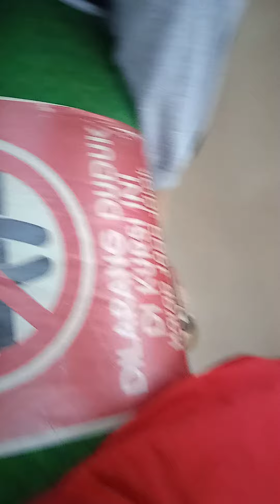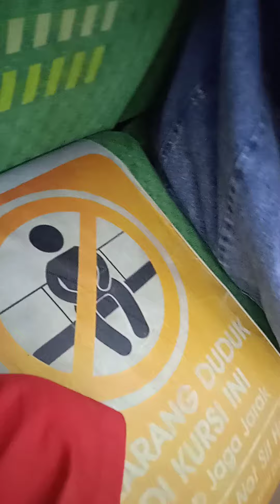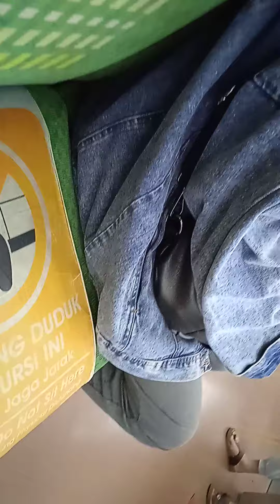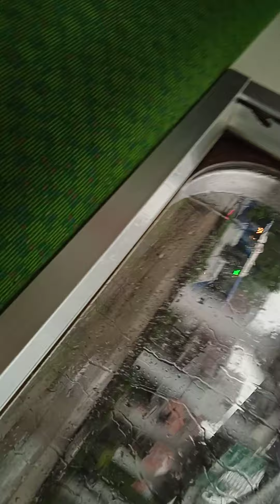ges bsk live streaming ya sekalian QNA ya..